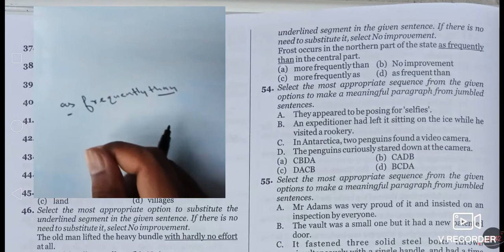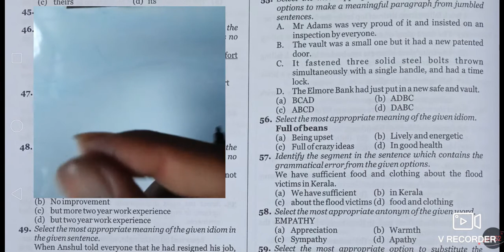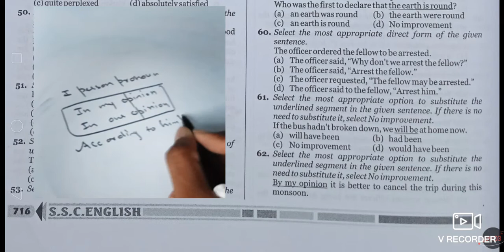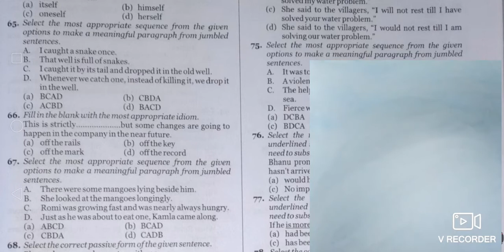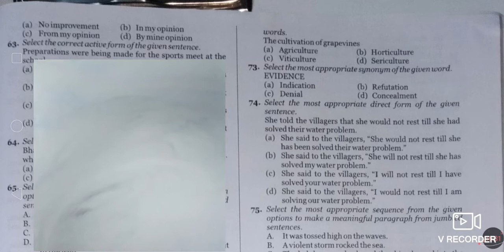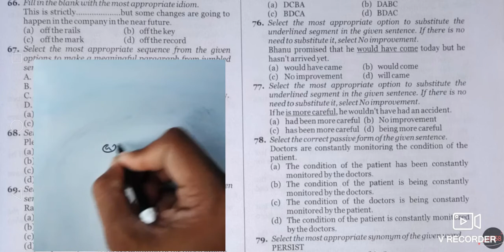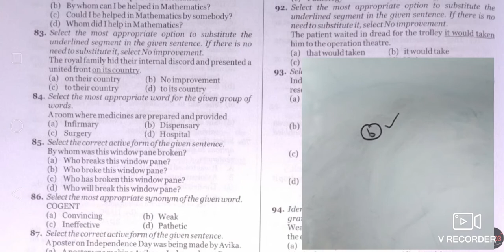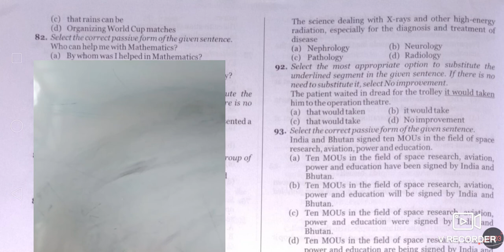SSC CGL MAINS SET-38(2018) Part-2 Q-51 to Q-93|MB BOOK| MB PUBLICATION BOOK | MB BOOk SOLUTION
SSC CGL MAINS PART-2 Q-51 TO Q-93 SET-38(2018) |MB BOOK| MB PUBLICATION BOOK | MB BOOk SOLUTION |MB BOOK ENGLISH SOLUTION| MB PUBLICATION ENGLISH BOOK FOR SSC | MB BOOK TUTORIALS  |

DOSTO SSC NE APNA NOTIFICATION JAARI KAR DIYA H. ISILIYE AAPKE LIYE LAKER AAYE H MBBOOK SE AAJ AGLA SET -38(2018) .AAPKO ROJ MB SE 3 VIDEOS DEKHNI H.2 JO ME ROJ UPLOAD KARTA HU AUR EK OLD PICHE SE.

SSC STENOGRAPHER KA YE SET H JISKO HUMNE SOLVE KARVAYA H. LAKIN YE SABHI ASPIRANT KE LIYE H JO BHI SSC KI PREPARATION KAR RHA H.
WHETHER HE IS PREPARING FOR SSC CGL/CPO/CHSL/MTS ETC.